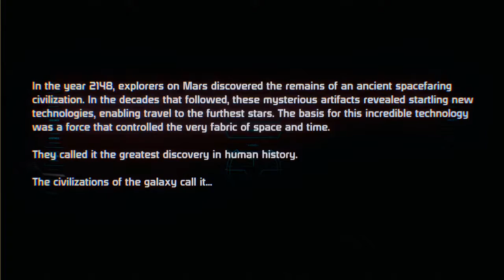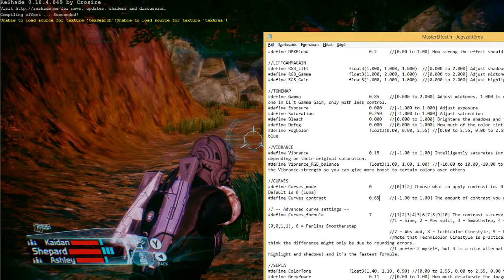Mass Effect HD NextGen 2017 WORK IN PROGRESS!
The Ship part of the video, and the landing part uses different presets!

I would re-film the ship part with the current settings, so that will be the final one.

Currently im using HD Textures, Gamepad MOD, and the modified version of my NextGen MasterEffect.